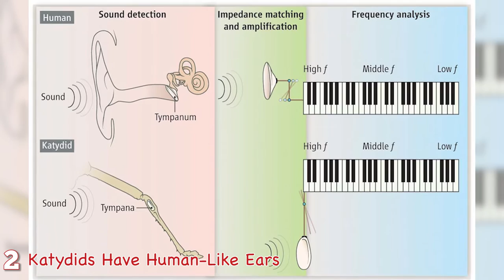Animals Compared To Humans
Here are some mind-blowing facts on traits animals and humans share.

9.    Dogs Care About Strangers

Dogs are nicknamed “man’s best friend” because of their deep ability to care for people. A study by Goldsmith’s College in London investigated if dogs actually feel compassion towards humans. They brought a group of regular dogs to a testing area, where they put dogs and their owners in contact with an uneasy stranger. All but three of the dogs responded to the upset person, even if the dog did not know the person who was upset.

8.    Elephants are Family Creatures

The elephant may appear to be a large and unfeeling beast, but Disney was right when they showed the relationship between Dumbo and his mother as a loving one. Real elephants live in herds with female leaders. According to The Independent, elephants will take turns babysitting for each other. When a member of an elephant tribe dies, the surviving members will mourn their loss. Male elephants take up a nomadic lifestyle, but that doesn’t mean they don’t occasionally get together with other males. This is most common in areas when there are ivory poachers.

7.    Pigeons Could Have Gambling Problems

Pigeons are commonly seen as pests, but they may be better at games of chance. In the 2010s, scientists at the University of Warwick created a study to see how pigeons assessed risk. He gave them randomly allotted amounts of food between coloured doors. Each colour of door had its own range of possible rewards. The pigeons had similar risk assessment profiles to humans, preferring to hedge their bets than keep things safe.

6.    Octopi Make Their Own Armour

Octopi are ocean-based meat-eaters. These adorable eight-armed cephalopods are often considered to be squishy, which is only partially true. An octopus in Victoria, Australia learned to create a little set of armour using coconuts. Scientists were shocked by its behaviour. Jennifer Mather, a researcher at the University of Lethbridge, said octopuses use tools in different ways, but that most octopuses can use tools, including coconut armour. Others have cleared sand away using well-timed jets of water.

5.    Squirrels have Brilliant Memories

Squirrels are best known for running up trees and dangerously close to leashed dogs. They may seem to not have much thinking power because of how randomly they tend to make decisions. There is a method behind the squirrel’s madness. The UC Berkeley reported that squirrels were able to remember hundreds of environmental clues to find their nuts. Humans can do this too, but not for as long as the squirrels do. The squirrels’ hard work means that there is always something for dinner.

4.    Hermit Crabs Reduce, Reuse, and Recycle

Hermit crabs are unusual amongst crustations for having weak shells. To make up for their soft bodies, hermit crabs use objects from their environment to build their homes. In the past, they had used shells from dead mollusks, curvy rocks, and natural debris to make their homes. Modern hermit crabs will outfit themselves in discarded bottles or Lego shapes as videos by blennywatcher and LeMiguel72 have proved. They will kill other creatures if they feel their shell is threatened. Hermit crabs are the recycling bins of the animal world.

3.    Termites Build Giant Towers

Termites are minuscule critters, but they can work together very well. Communicating with each other using chemical and tactile signals, they can build structures for up to five years. According to J. Scott Turner, these structures are well ventilated. If the mound breaks, termites immediately go to fix the problem. The termites essentially create skyscrapers out of dirt. Turner says they farm certain kinds of fungus for food. If human cities were structured like termite colonies, road repair would be done in minutes.

2.    Katydids Have Human-Like Ears

Katydids are small insects that live in a variety of biomes. Despite that, the University of Bristol says they have a remarkably similar ear structure to people. Katydids can hear higher frequencies than people, and there are two eardrums in each ear. The small insect’s ears pick up sound the same way human ears do: by detecting the vibrations in air molecules using a three-part system. Katydids use their powerful hearing ability to distinguish their calls from the calls of their predators.

1.    Brittle Stars Travel Like People

Brittle Stars, or serpent stars, are animals that live on the ocean floor. They are incredibly primitive, being literally brainless. Brown University researcher Harry Astley notes that these five-limbed creatures move in an incredibly sophisticated manner. Three-fourths of the time, the Brittle Star moved forward using a motion similar to how people walk. The rest of the time, they turned by choosing a new lead limb or moved backwards.